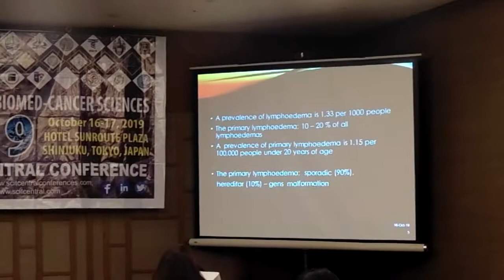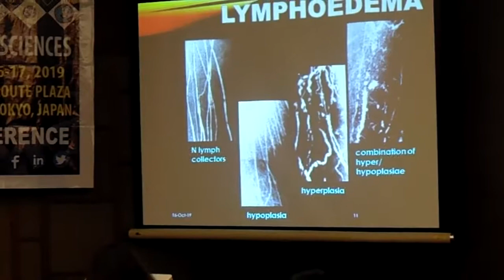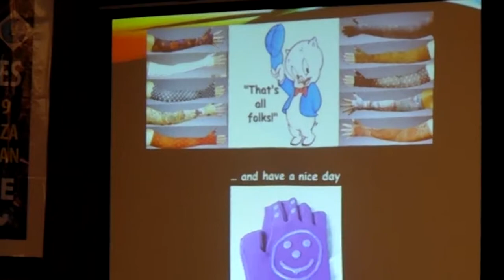Plenary Talk | Tanja Planinsek Rucigaj | SciTech Central Conferences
Topic: Genetics research at lymphoedema patients: why is it important?.